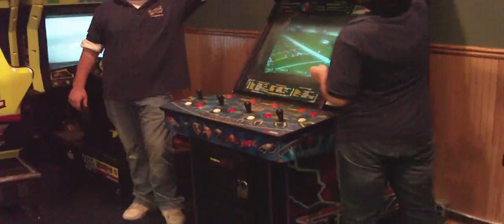MOVIE THEATER DANCE OFF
The Mattituck Cinema Dance Off!!! once thought to be lost to the sands of time now resides on youtube!